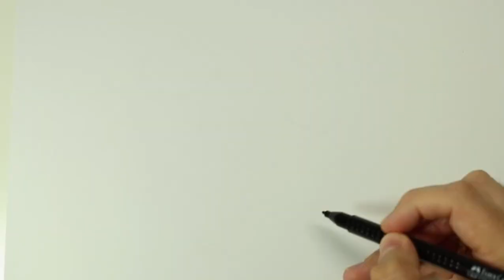Color and Learn ANIMALS | Drawing, Painting & Coloring for Kids & Toddlers | How to Draw